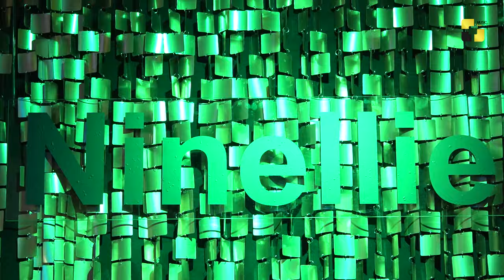ბრენდი „ნინელი“ 5 წლის გახდა